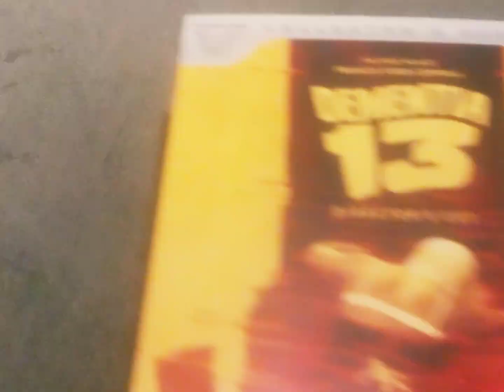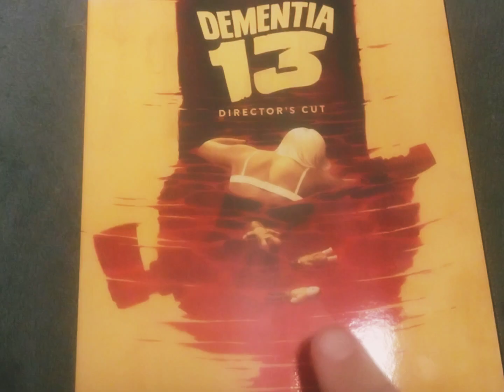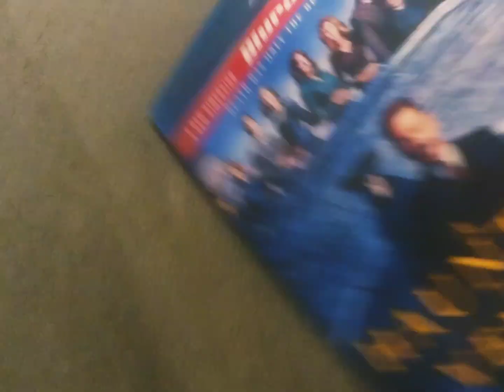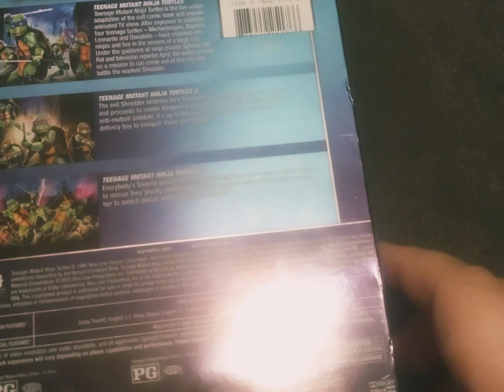Physical Media Monthly Haul February 2024 Covid Edition